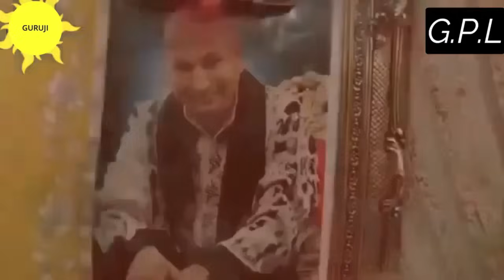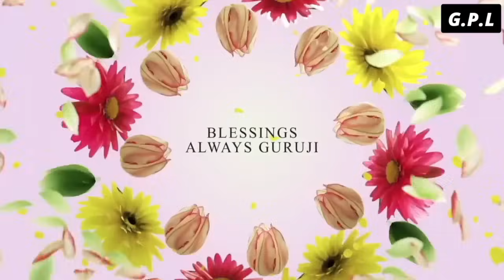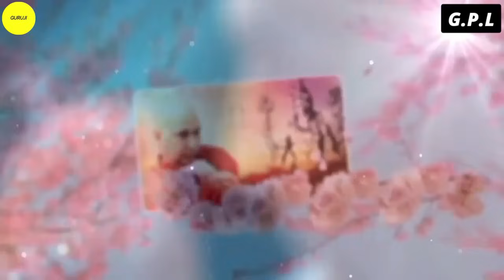One Hour GURU JI Satsang Playlist #1510🙏 Jai Guru Ji 🙏 Shukrana Guru Ji |NEW PLAYLIST UPLOADED DAILY